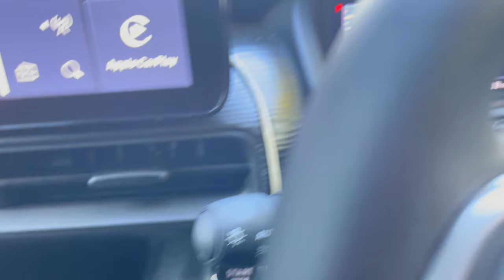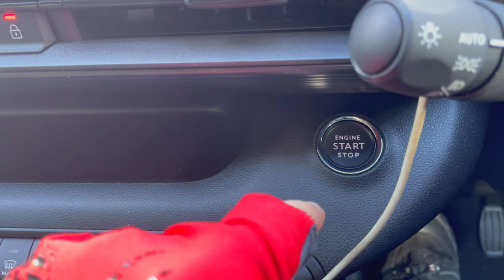An Autumnal walk in the forest.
I went for a walk in the forest, I think Autumn has arrived.